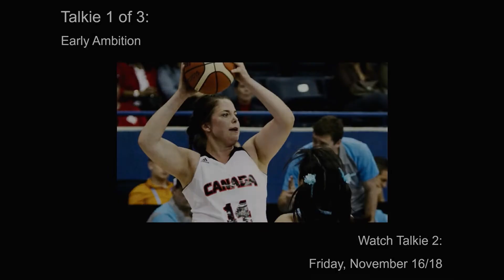Erica Gavel Talkie 1 of 3 - Early Ambition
This is the 1st Talkie from our 3-part Talkie Series with Erica Gavel!

Erica competes internationally as a member of the Canadian Women's National Team in wheelchair basketball. She's also completing her master's in exercise physiology and is an ambassador for Rick Hansen Foundation. This 3-part Talkie Series features video interviews with Erica on her journey pursuing her ambitions.

In Talkie 1, Erica shares her early basketball journey, including the people who inspired her and what kept her motivated.

We hope you enjoy! And don't forget to tune in next Friday after 5 PM for Talkie 2:

Road to Possible profiles people pursuing their dreams and ambitions by knowing who they are. We have 50+ profiles and over 200 videos which we hope will inspire you.